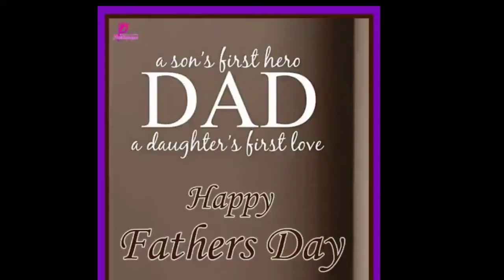Short#Father's Day Special